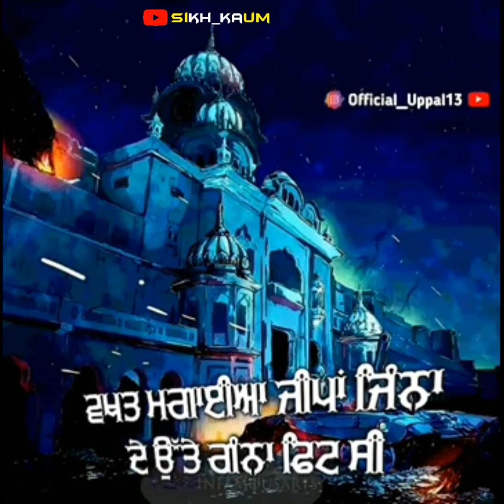5 June 1984 | new WhatsApp status video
5 June 1984 | new WhatsApp status video